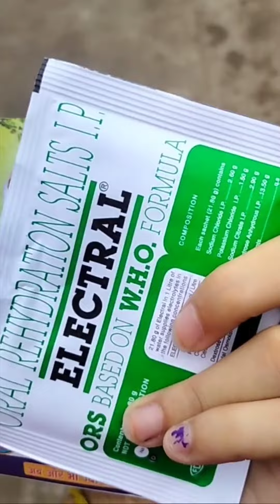bimar hu.pr mummy ke tane nii ruke😑🤦